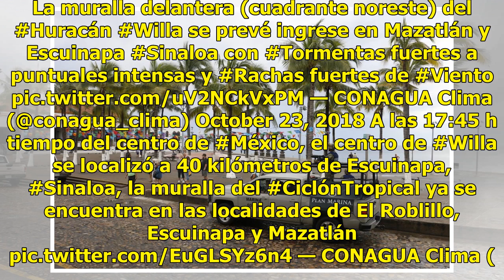Huracán Willa se encuentra ya sobre Sinaloa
MÉXICO.—La muralla del huracán Willa ya se encuentra sobre las localidades de El Robillo, Escuinapa y Mazatlán, Sinaloa, alertó la CONAGUA. En twitter, el organismo dio a conocer que a las 17:45 horas, tiempo del Centro de México, el centro del meteoro se localizó a 40 kilómetros de Escuinapa, Sinal...